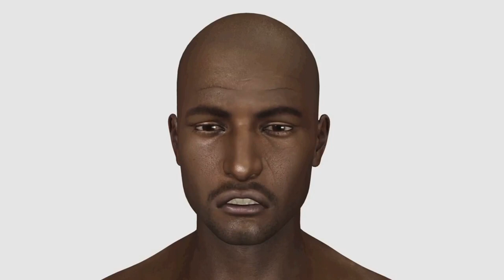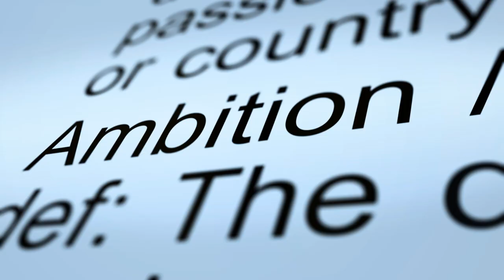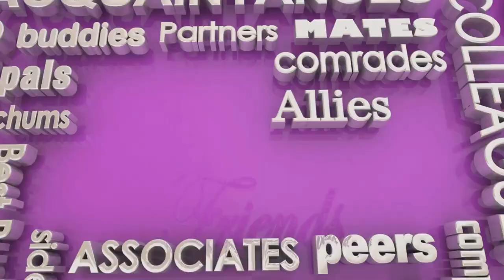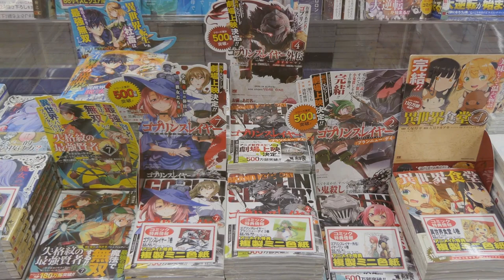Unlocking the Enigma: Deciphering the Hidden Mysteries in Mashle Magic and Muscles Episode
Join us for an immersive journey into the captivating realm of 'Mashle: Magic and Muscles'. Delve deep into the twists and turns of its storyline and the complexities of its characters that have ensnared fans worldwide. From unexpected plot developments to the depths in of character personalities, we dissect what makes this anime a must-watch for aficionados of the genre.

Embark with us as we unravel the enigmatic secrets concealed within 'Mashle', offering keen insights and thought-provoking theories guaranteed to leave you yearning for more. Whether you're a seasoned follower 4 or a newcomer to the series, this video promises to keep you enthralled throughout.

OUTLINE:
00:00:00
Unlocking the Enigma
00:00:43
Probing the Enigma
00:02:56
Strength and Vulnerability
00:03:36
The Pursuit of Identity
00:05:45
The Power of Friendship
00:07:58
Wrapping Up the Enigma
00:09:56
A Call to Adventure